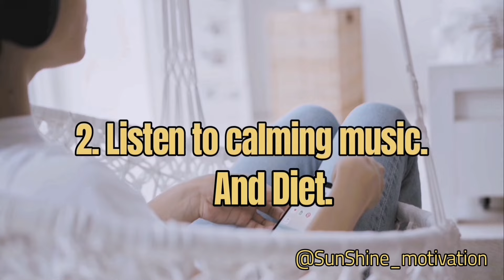10 Best hobbies for people with Anxiety. |Sunshine_motivation.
anxiety
anxiety relief music
anxiety symptoms
anxiety meditation
anxiety attack
anxiety song
anxiety relief
anxiety disorder